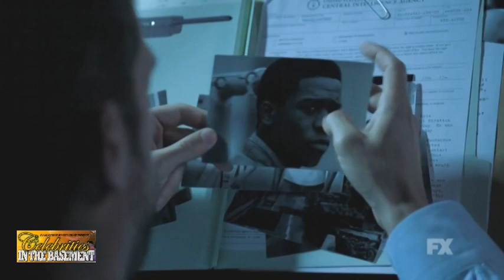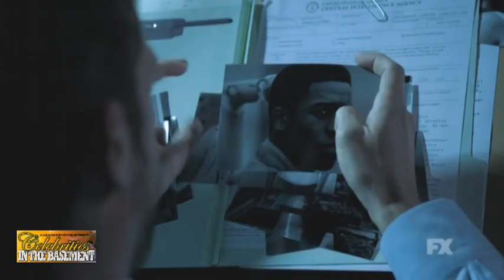COMEBACK PHILLY STYLE 2018 Sizzle Reel and SNOWFALL 2nd season red carpet premiere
Karen catches up with the honorees at Isaac M.Hamm of IM#Media 9th annual COMEBACK PHILLY STYLE  2018 it's a Sizzle Reel and  Karen interviews some of the cast and creators of John Singleton's SNOWFALL on FX
Celebrities in the Basement: Executive Producer, Music Director and DP. John Martin